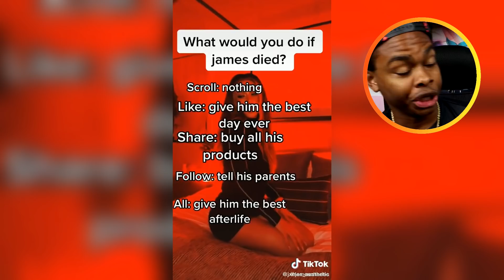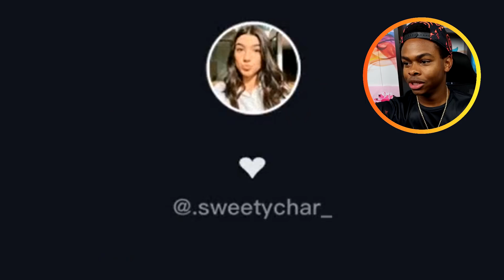Someone Made A Video Saying I DIED.. (WTF)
Someone Made A Video Saying I DIED.. (WTF)! Who is someone that would make a video about you saying you died?

These videos someone made saying I died are without doubt the most fascinating things on the internet. In this video are some of the most bizarre things found that should never exist and nobody can explain. These videos someone made saying I died will ruin your childhood and have been caught on security cameras. It will ruin your day and some of these things include cursed images that should never exist.

My name is Dang Matt Smith and I make funny and scary YouTube videos as well as gaming, GTA 5, first time testing, challenges, and some vlogs! I love making you guys laugh and testing out new apps and games for the first time :) Really hope you enjoy the videos!